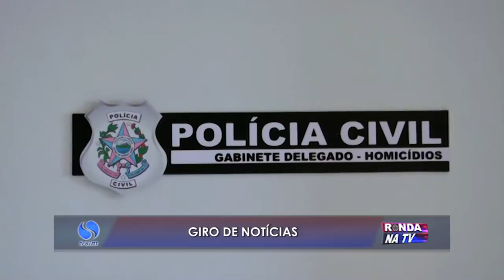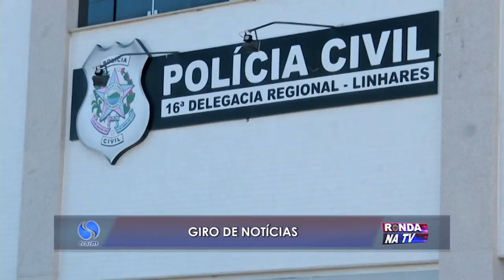Giro de notícias 18 02 2016